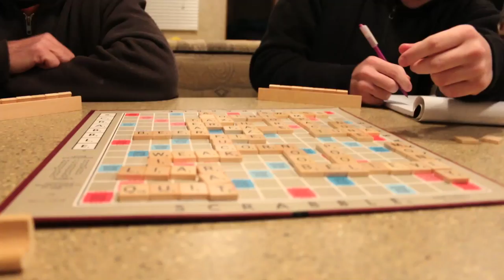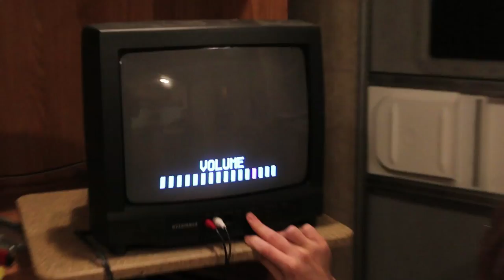NO GOING BACK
Jesse's Mom returns to the RV to find her computer smashed.

FAN MAIL:
RiDGiD STUDiOS